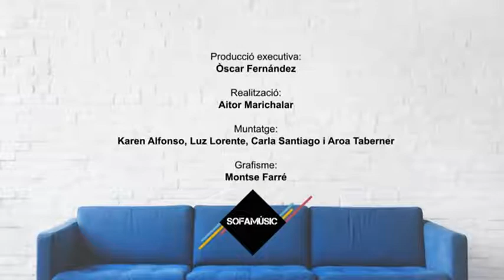SOFAMÚSIC El Petit de Cal Eril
SOFAMÚSIC és un programa de concerts de grups lleidatans que s'han enregistrat a casa i que Lleida TV ha remuntat i preparat per a la seva emissió per televisió. Es tracta de 20 concerts, d'una durada de 20-30 minuts, de grups de gèneres diferents, d'experiència variada i d'origen territorial divers.

El projecte parteix d'una proposta de l'Institut d'Estudis Ilerdencs de la Diputació de Lleida per visibilitzar les formacions lleidatanes que han vist com tots els seus concerts s'han anat anul·lant. En aquest sentit, l'IEI ha comprat els drets als grups que reben un petit incentiu per aquests enregistraments.